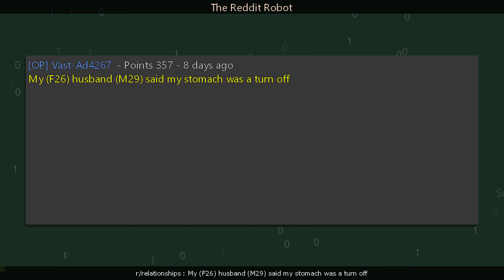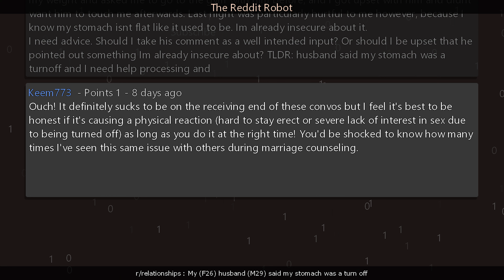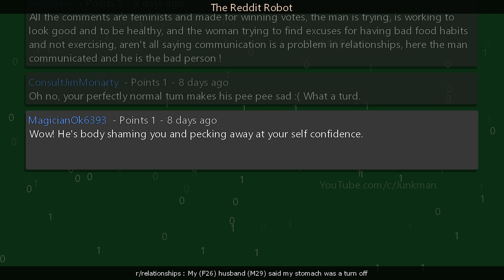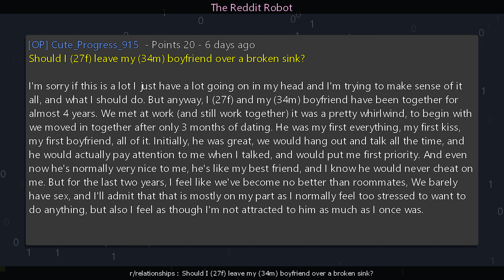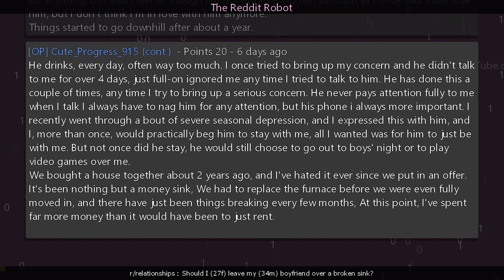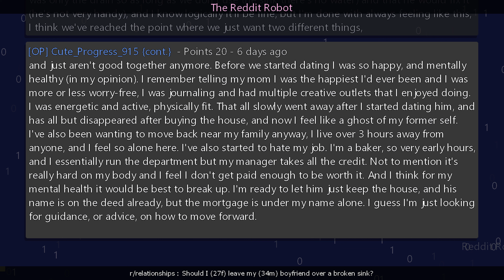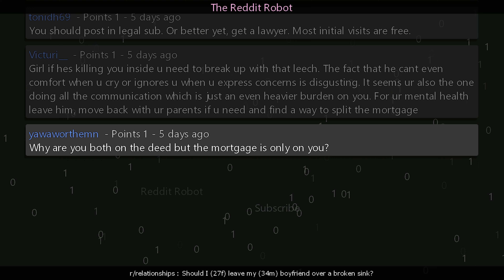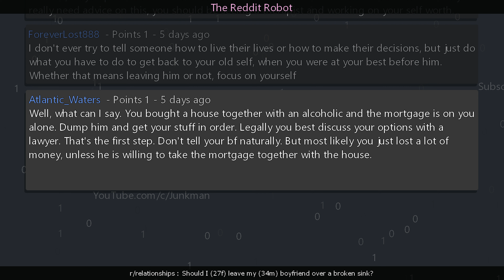r/relationships - My (F26) husband (M29) said my stomach was a turn off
Information
Creation Date: 9/6/2023 7:31:48 PM
Subreddit: r/relationships

Timestamps
00:00:00 My (F26) husband (M29) said my stomach was a turn off
00:05:31 Should I (27f) leave my (34m) boyfriend over a broken sink?
00:14:38 Outro